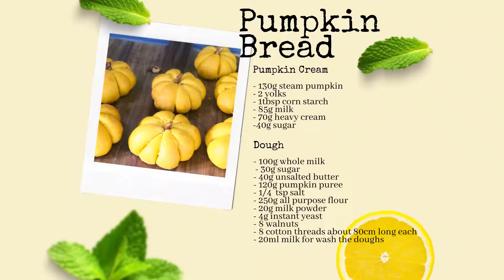Easy Pumpkin Bun, Pumpkin Bread Roll.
I’m so excited to be sharing these pumpkin buns with you! I’ve been obsessed with them ever since I made them the first time. They are lightly sweet, deliciously fluffy and let’s face it… totally adorable.
ATTENTION ALL PUMPKIN LOVER Those who are craving pumpkin bread but can't wait for Halloween to treat-yo-self to it, relax, your solution is here. They are so easy but oh-so-impressive. Let’s make Pumpkin Bun. A beautiful bright colour appetizer for your Halloween. It is so light, fluffy, moist, and mouthwatering!

Look at this beautiful pumpkin bun creation! It is fit and suitable for your Halloween treat. If you have left the pumpkin, just don’t throw it away, instead, let’s prepare for baking the pumpkin bun. It is going to be your family favourite especially for kids with this adorable look.  Golden colour like real golden pumpkin.
As my son doesn’t like pumpkin or other vegetables that much, I need to think to make a friendly dessert for my kid. I was inspired by a short video reel with a Halloween theme.

Luckily my son loves the shape of my pumpkin bun, I make a bun so I can add fill pumpkin puree and my son eats the vegetable. Pumpkin is so nourishing with a lot of benefits from this vegetable. He eats the pumpkin bun without any hesitation or rejection.

Ingredients
Pumpkin Cream
- 130g steam pumpkin
- 2 yolks
- 1tbsp corn starch
- 85g milk
- 70g heavy cream
-40g sugar

Dough
- 100g whole milk
 - 30g sugar
- 40g unsalted butter
- 120g pumpkin puree
- 1/4  tsp salt
- 250g all-purpose flour
- 20g milk powder
- 4g instant yeast
- 8 walnuts
- 8 cotton threads about 80cm long each
- 20ml milk for wash the doughs